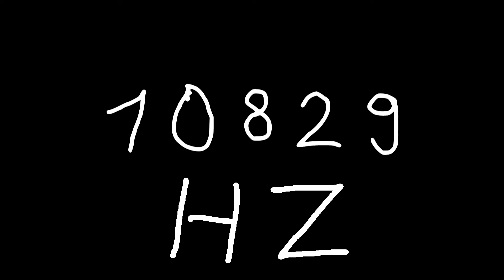10829 hz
Just sound.

chords
sounds
noise
tone
noises
tones
audio
wave
waves
sin
sine
sinus
sinoid
heart
heartbeat
resonancy